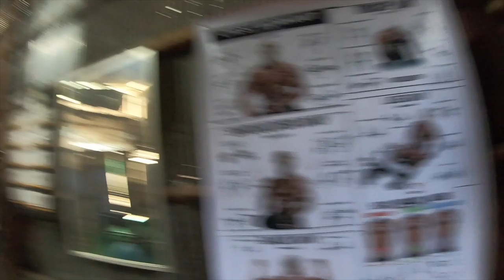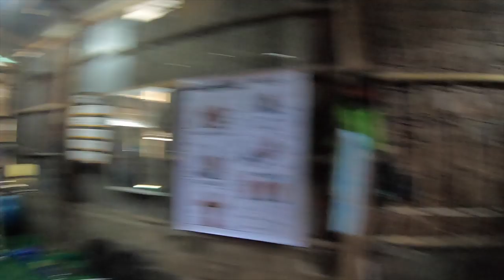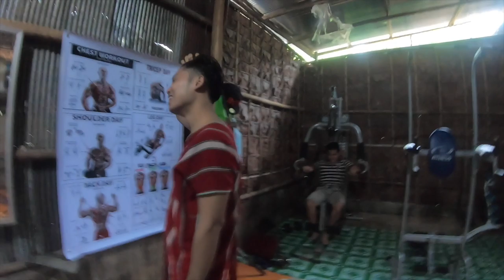MAE LA REFUGEE CAMP | GYM TIME WITH POOR KP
Today, i take you guys on a little tour of mae la refugee camp.what do you guys think of this gym?